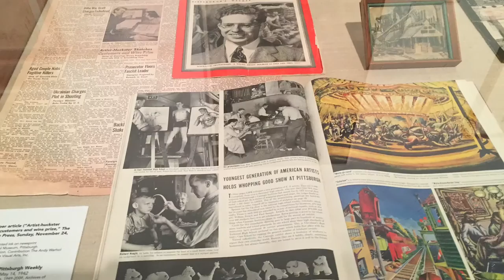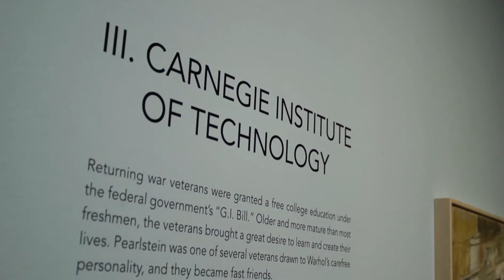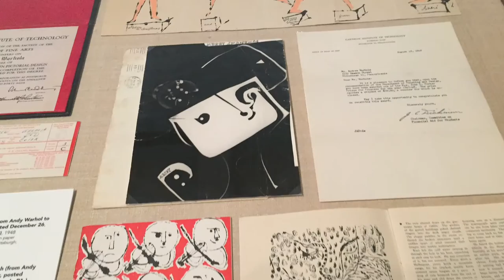Pearlstein, Warhol, Cantor at the Andy Warhol Museum, May 30 September 6, 2015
The exhibition Pearlstein/Warhol/Cantor: from Pittsburgh to New York explored the work of Philip Pearlstein, Andy Warhol and Dorothy Cantor as students at Pittsburgh’s Carnegie Tech (now Carnegie Mellon University). This period of the late-40’s to early 1950’s was one of close association between Warhol and Pearlstein as classmates graduating in 1949, and later, as roomates in New York seeking jobs in commercial illustration.  Cantor, one year behind them in school, followed a year later and in 1951, married Pearlstein.